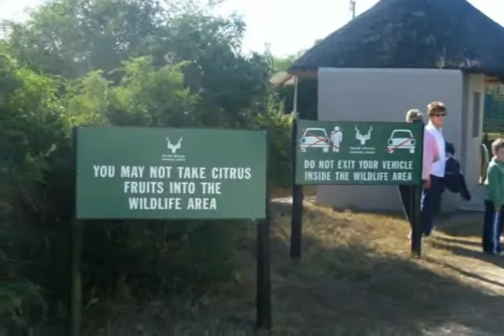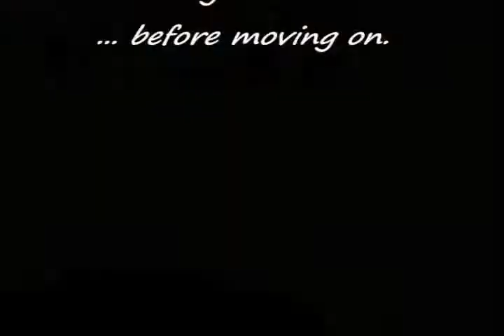AFRICA! Addo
From the GAP Adventure "South Africa Coastal Experience"  from Durban to Cape Town, South Africa, Travel Tales presents  AFRICA!  Addo.

Follow the trip with Travel Tales videos:

With just a tap of your finger you can join Travel Tales in more southern AFRICA either directly on You Tube or through

TANZANIA with a climb up Mount Kilimanjaro and wildlife safaris to Ngorongoro Crater and Lake Manyara National Park

SOUTH AFRICA from Pretoria through Pilgrims Rest, Bourkes Luck Potholes, Manyeleti Game Reserve with a stop at a village school and kindergarten. Kruger National Park, iSimangaliso/ St Lucia Wetlands, Durban, Howick Falls, Drakensberg, Haga Haga, Addo Elephant National Park, Plettenberg Bay, Featherbed Cove, Plettenberg Bay, Featherbed Cove, Dolphin Point, Oudtshoorn, Cango Caves, Swartberg Mountains, Ostrich Farm, Cheetah Outreach, South African wineries and Stellenbosch; then on to Cape Town, including Table Mountain, before moving up the western coast to Lambert's Bay and the Muisbosskerm braai.
MOSAMBIQUE  coast, village of Bilene, camping on Indian Ocean dunes near Inhambane, impromptu visit to village school and the capital,Maputo.SWAZILAND stay at Mlilwane Wildlife Sanctuary, sleep in traditional beehive huts and hike to Execution Rock.
LESOTHO a day trip up to Sani Pass and visit to the home of a Basuto family.
NAMIBIA  camping on the Orange River, seeing the flatlands, Fish River Canyon, Bastard Quiver trees, Geisterschlucht dormitory, Helmeringhausen, Namib Desert, Namib-Naukluft National Park, Tsauchab River bed, sand dunes, Dead Vlei, Sesriem Canyon, Solitaire and Tropic of Capricorn; then Walvis Bay, Skeleton Coast, Swakopmund; quad-biking over and sand-boarding down Namib desert dunes. Lichen field, Herero tribe, Twyfelfontein ancient rock art, Darmaraland petrified forest, Khorixas and Himba people.  Etosha National Park tenting, waterhole sightings and game drives. Visit with the San (Bushmen)
BOTSWANA camping trip into the Okavango Delta using a traditional mokoro.  A Chobe River safari and the Kazungula ferry across the Zambezi River.
ZAMBIA with views of Victoria Falls by foot and helicopter then a jet boat below the falls and a dinner cruise above.
ZANZIBAR staying in Stone Town and taking a spice tour.